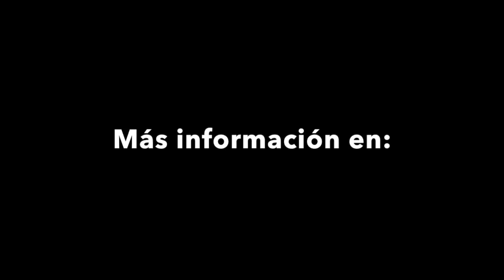Entrevista a Javier Martos